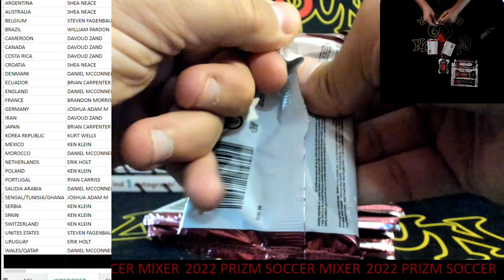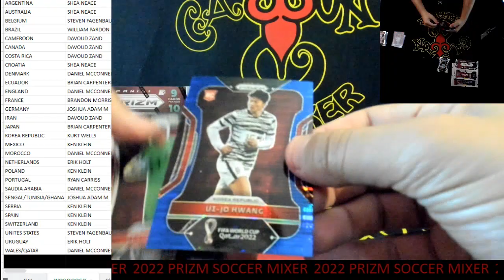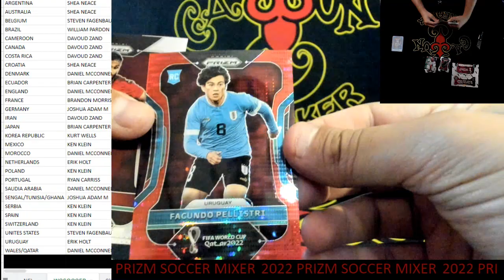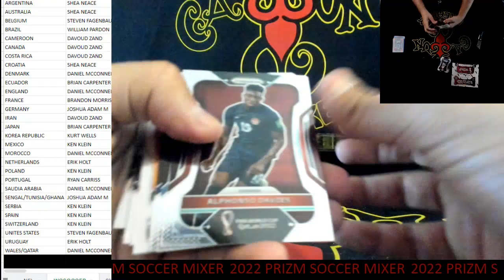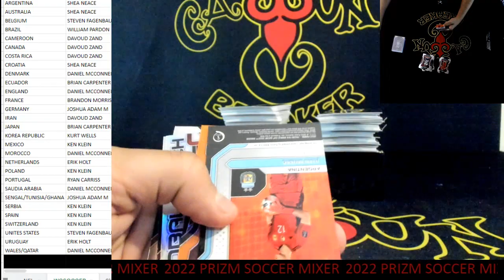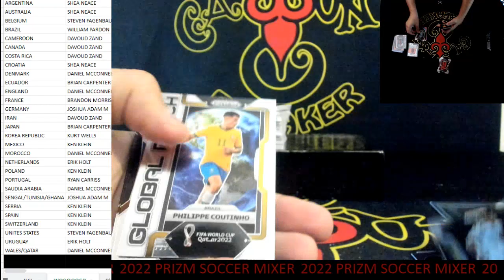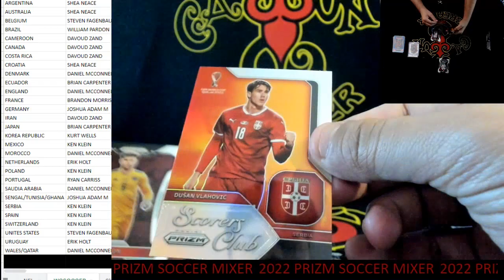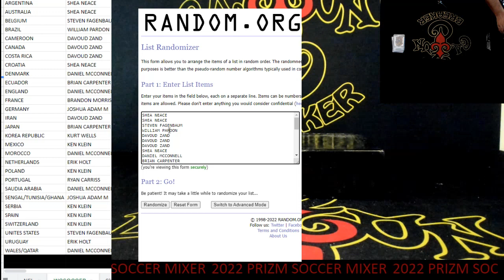CAJUNBREAKER 2022 PRIZM FIFA WOLD CUP MIXER #3 12-13-2022